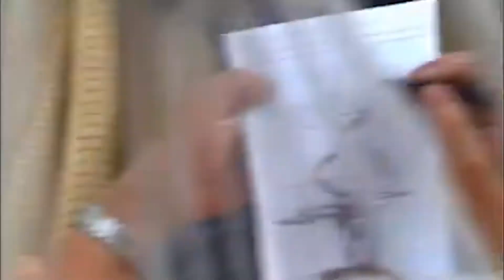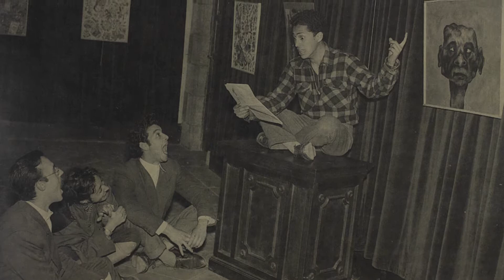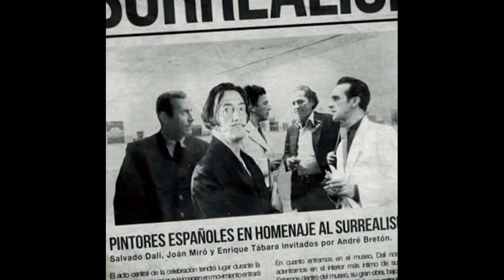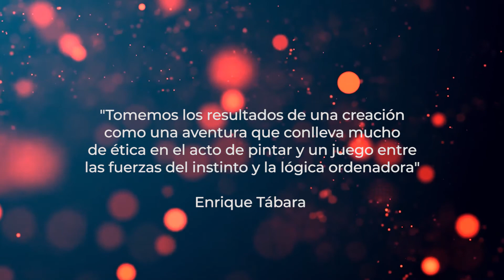Personajes que nuestra cultura extrañará | Enrique Tábara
“Lo que yo quería era volver a poner al hombre en el cuadro, pero de una manera diferente, y me di cuenta de que la había encontrado; intentaba también investigar el espacio dentro del cuadro, y el pretexto de las piernas, me daba esa posibilidad…”, ha declarado Tábara; el nombre (“Patapata”) lo atribuye a uno de sus primeros hijos.

Extraído de la Revista Nuestro Patrimonio, mayo, 2013.

El maestro falleció el lunes 25 de enero de 2021, en su hacienda Cuatro Mangas, en el cantón Quevedo, provincia de Los Ríos. Con este vídeo perennizamos en la memoria de todas y todos al maestro y amigo.